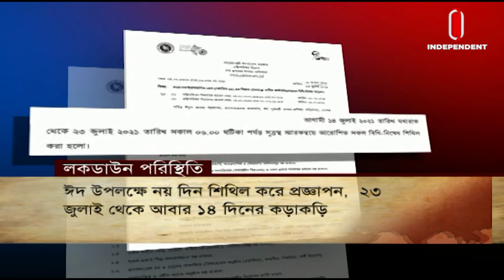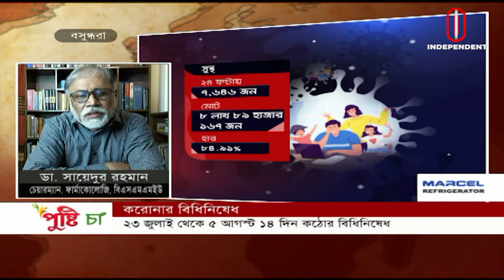Editor's Pick || এডিটর'স পিক || [13 July 2021]